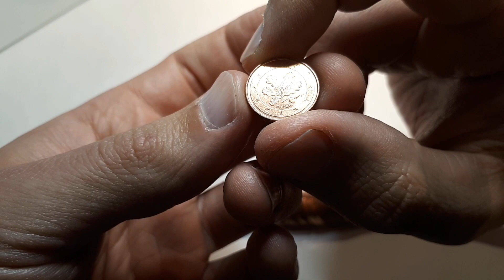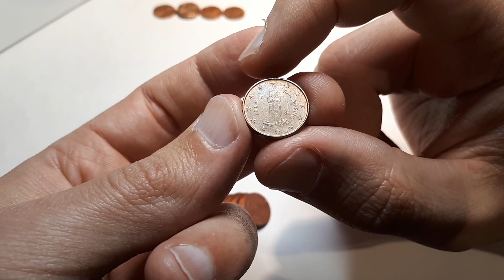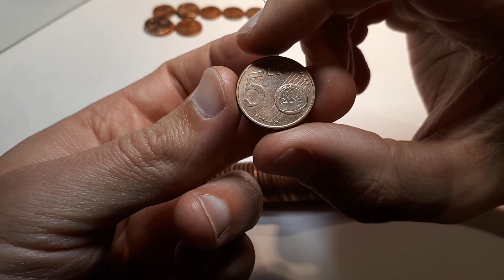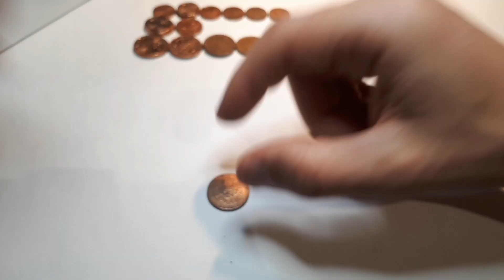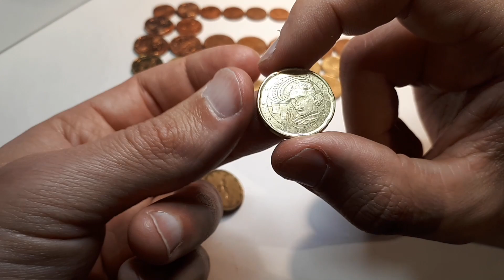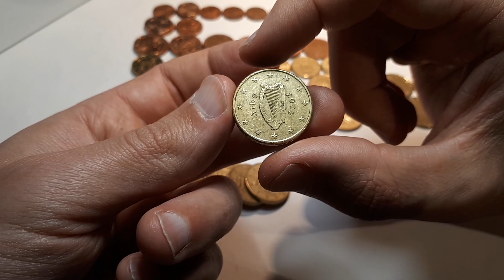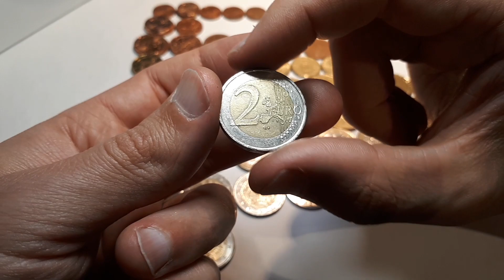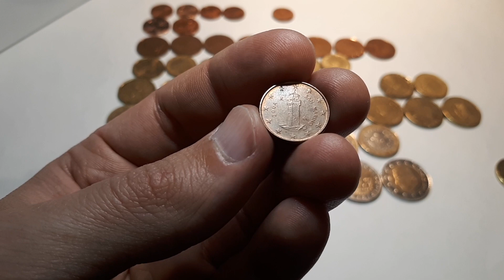Amazing Microstate Find - Hunt Through The Denominations - #20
Just realized how long it has been since the last "hunt through the euro denominations", so here we go with another one. This time a pretty crazy one. At least the start, with an amazing new find for my collection, one that I have been waiting for a while. The rest of the hunt was also ok though ;)

I search for rare coins (with a mintage below 2 million), NIFCs and other coins that are still missing in my collection. I am collecting every year from every country and all the denominations.

For commemoratives and coins with a mintage below 2 mio. the info will be shown on the video (unless the same type of coin appears more than once).

Mintmarks for Germany explained:

A - Berlin
D - Munich
F - Stuttgart
G - Karlsruhe
J - Hamburg

For mintage numbers and coin names I use Numista, EURik, the EuroCoin Discord Server and emuenzen.de

If you are interested in tracking Euro notes, be sure to check Eurobilltracker: